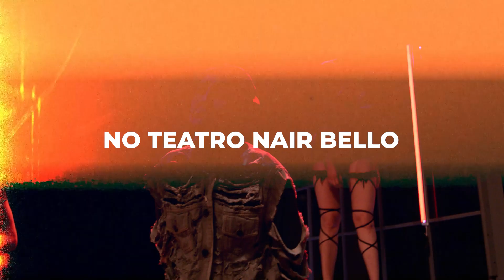M6A - Roberto Zucco, um estudo da obra de Bernard-Marie Koltès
A Escola de Atores Wolf Maya forma atores e atrizes há 22 anos para que eles atuem em TODAS as áreas culturais no Brasil e nos exterior. Desde curta-metragens, teatro, novelas, tv, webseries e até os mais recentes musicais e streamings, como Netflix, Amazon, Disney+ e GloboPlay. Uma das áreas de grande ascensão em que os alunos formados podem atuar e assim ganhar o mundo é o cinema brasileiro. Assim eles conseguem notoriedade e passam a fazer grandes produções para o mundo.